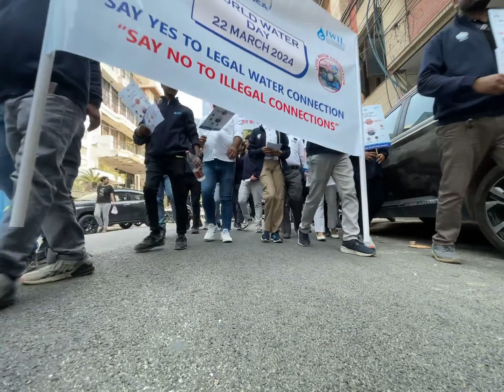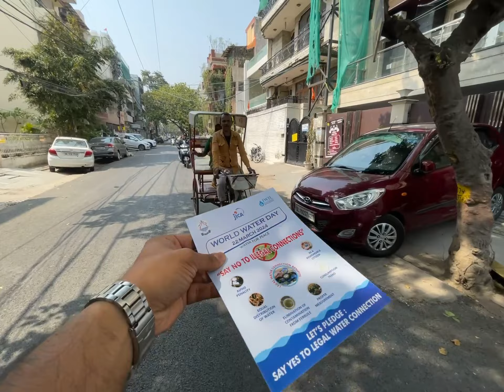World Water Day Celebration at DJB Site